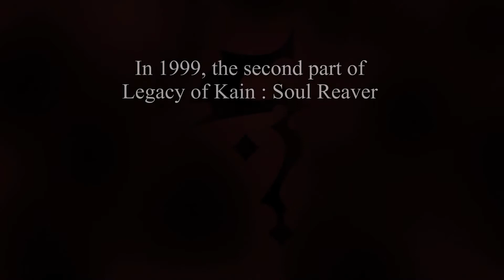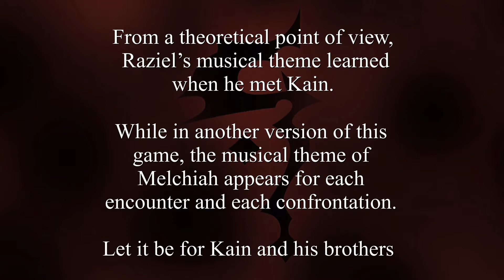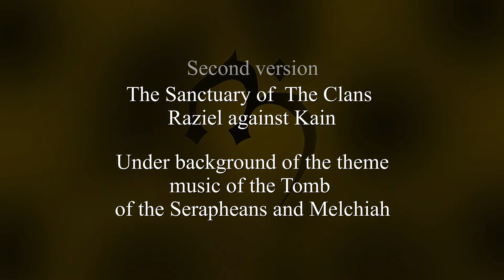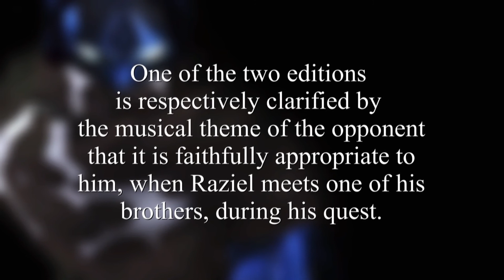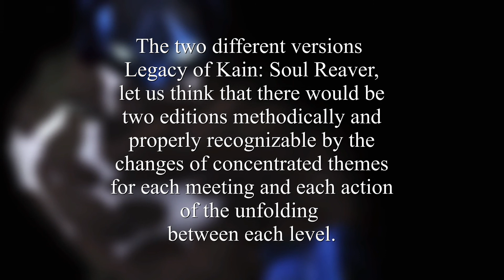Legacy of Kain : Soul Reaver - Were there two versions of this game ? [English version]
We looked at this question : were there two different versions of SoulReaver ? The second part of the LegacyofKain saga was released in 1999.